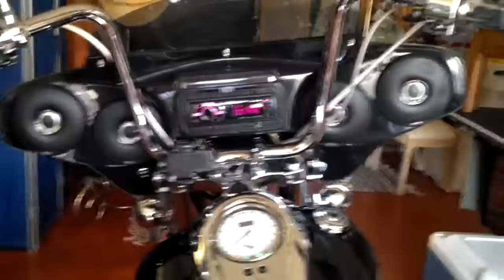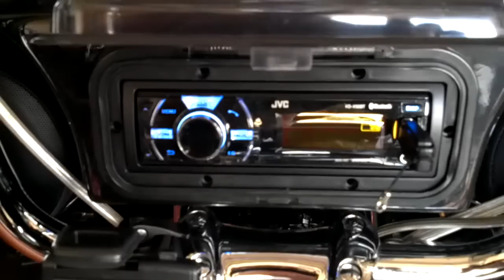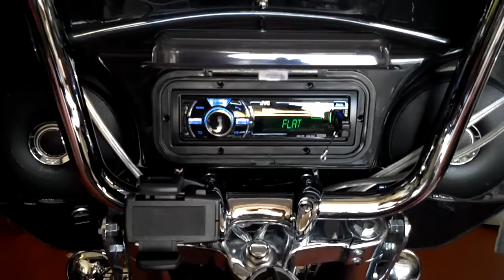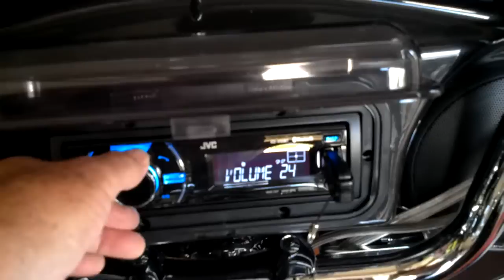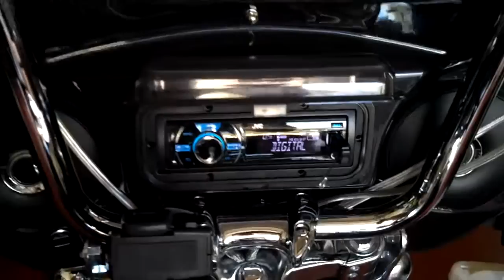New Fairing with stereo